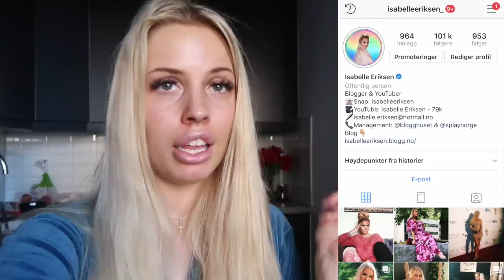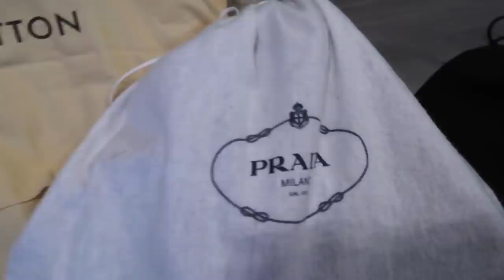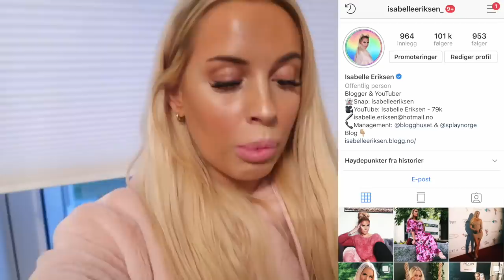BRUKER OPP alle PENGENE mine - KJØPER 3 DESIGNER VESKER // VLOGG